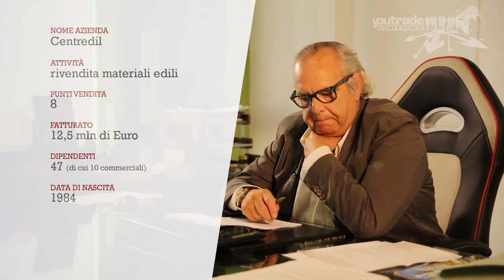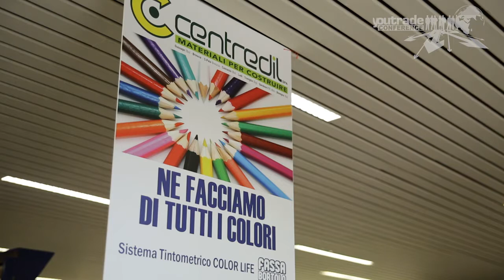Centredil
La corretta gestione finanziaria è uno dei punti di forza dell’azienda, che offre anche servizi ai clienti, garantendo una certa elasticità nei pagamenti.